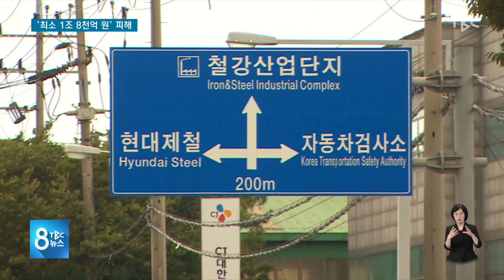최소 1조 8천 억원 피해 220908ㅣTBC 8뉴스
'최소 1조 8천억' 피해 포항 경제 휘청